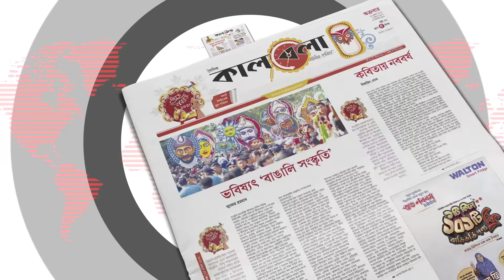অবশেষে জাপাই হচ্ছে বিরোধী দল ! | Japa opposition party | BD Politics | Jatiya Party | Kalbela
নির্বাচনে ভরাডুবি এবং এর জেরে দলের অভ্যন্তরে চরম বিশৃঙ্খলার মধ্যেও দ্বাদশ জাতীয় সংসদে প্রধান বিরোধী দলের আসনে বসতে যাচ্ছে জাতীয় পার্টি। মাত্র ১১টি আসন পেলেও আওয়ামী লীগের পর সংসদে দ্বিতীয় বৃহত্তম দল তারাই। ৬২টি আসনে বিজয়ী স্বতন্ত্র সংসদ সদস্যদের জোট গঠন করে বিরোধী দল হওয়ার প্রস্তাব দেওয়া হলেও তাদের অধিকাংশই তাতে সম্মত হননি। নির্বাচনে স্বতন্ত্র প্রার্থী হলেও দু-তিনজন বাদে সবাই আওয়ামী লীগ কিংবা অঙ্গ ও সহযোগী সংগঠনের পদধারী।অবশেষে জাপাই হচ্ছে বিরোধী দল ! | Japa opposition party | BD Politics | Jatiya Party | Kalbela